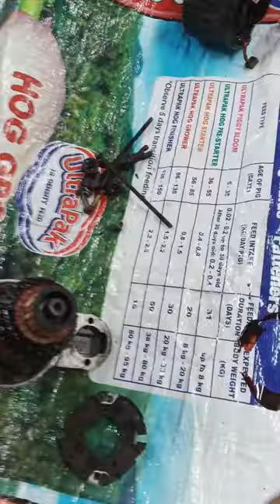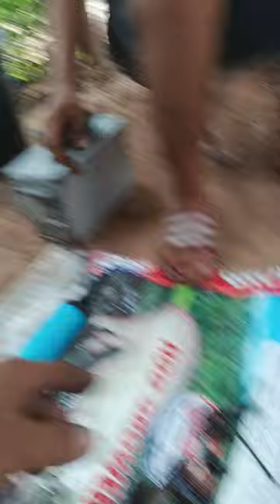Mitsubishi asventure starter repair....